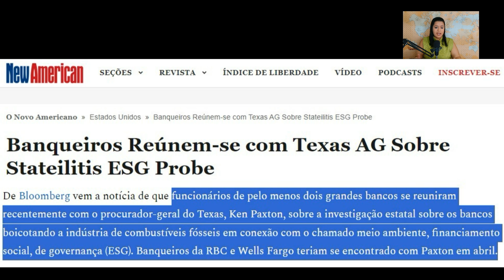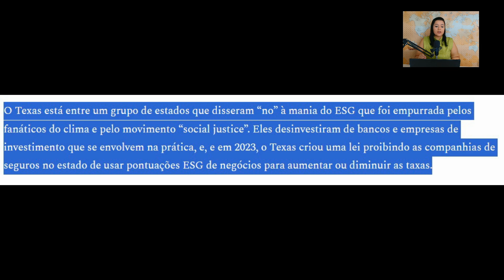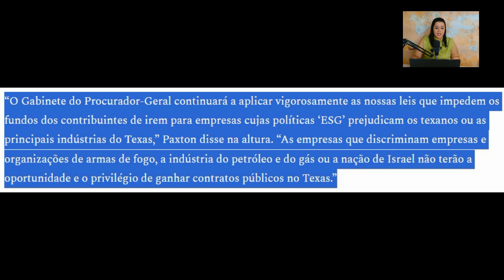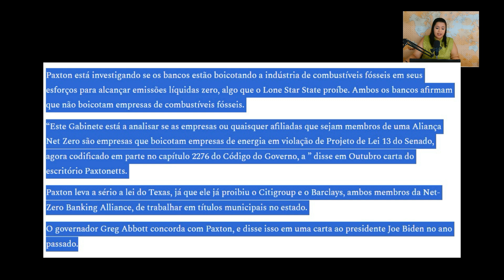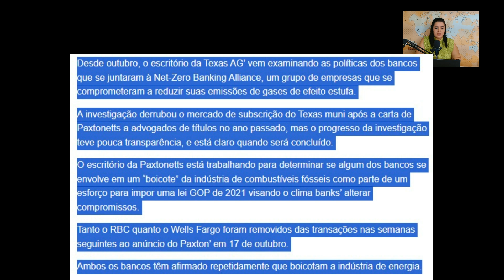AGENDA VERDE - EP 12 - BANQUEIROS DO ESG CONTRA COMBUSTÍVEIS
ADQUIRA MEU LIVRO "OS GIRASSÓIS E OUTROS POEMAS":